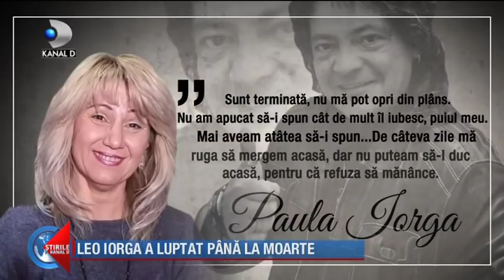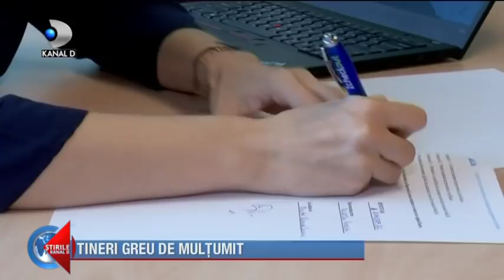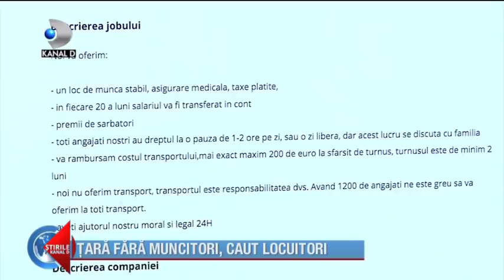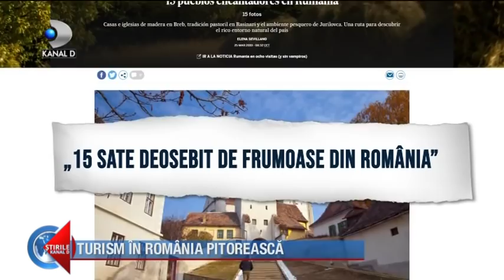Stirile Kanal D (02.11.2019) - Leo Iorga, fostul solist al trupei Compact, a murit la 54 de ani!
Stirile Kanal D (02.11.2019) - Leo Iorga, fostul solist al trupei Compact, a murit la 54 de ani! Editie de seara